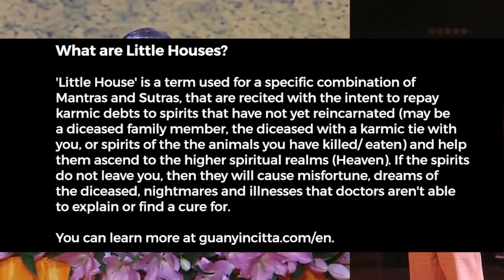11/05/2016 Totem Enquiry Belgium 1 of 6 (Eng Sub)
Master Lu’s Extraordinary Totem Cases during his Dharma Assembly on the 11th May 2016 in Brussels, Belgium (Eng Subbed).

After watching this video, you may have the following 2 responses: 1) is to say that everything is an act, discredit the video, close off your mind and overlook it. Or 2) a surge of curiosity swelled within you, and you are interested to find out whether this ‘Master Lu’ character is genuine or a fraud. There’s nothing wrong with being curious, and finding out the truth would be better than staying ignorant.

I was originally a sceptic of the spiritual, regarding religions as man-made inventions and belief systems used to control and regulate the masses in an easier way, as a society would be a lot more peaceful if they believed in God/ Divine and heaven and hell after death. But a part of me also believed that there was an ‘Invisible Hand’ at work because there were just too many things that modern science and common sense cannot explain. Anyhow as you may have guessed already, I picked the second option just under a year ago, when I first watched his Totem enquiry video, and I’m happy I did, because the more I researched, the more I was convinced.

• He owns a radio station called ‘2OR Australia Oriental TV and Radio Station’ and he has consistently answered Totem enquiries and other metaphysical enquiries for the past 20 years. The following link is the time slots for it where normal people like you and me can call him if you were lucky enough (as you will be competing with all the other countless callers worldwide). Also, every conversation he had has been uploaded on Youtube (although all in Mandarin).

• His followers record and upload all his Dharma Assemblies on to Youtube for many years up till now (he began in 2012), so he is very transparent. He typically conducts a Dharma Assembly that lasts 3-4 days in 7-8 countries per year. The people asking for Totem enquiries are picked randomly via a ‘lottery’. You pick a random ticket number, and if your number is chosen, then you are invited to go on stage for a Totem Enquiry. There is no ‘cherry picking’ where right ‘guesses’ are published while wrong ‘guesses’ are not reported. The recording records the whole session of the Totem Enquiries at the Dharma Assembly of a particular day in one single take. (Although not obvious with my uploaded videos because viewers generally do not have the time to watch a 1-2 hour long session, so I have to cut it up to a per case video.)

• There are no fees charged to attend the Dharma Assemblies. Admission is free (though tickets are limited), and there are also free vegan meals for all attendees. All literature (instructions, books, scriptures) are distributed free. You can get them from the Guan Yin Citta Dharma Door Practitioner Center. I had visited the Practitioner Center in the UK, and they were nice and friendly people, atmosphere’s peaceful, and they don’t ask for any money.

What I got from this research is that they are very open and transparent with their practices. It doesn’t have any secrets or any hidden veil that suggest anything sinister. Also, no fraud can withstand the tests of time, and if he were a fraud, then his number of followers wouldn’t have grown to 10,000,000 worldwide and still growing today. Especially in today’s modern age of information and technology where everything is quite transparent, so any ‘superstition’ has less room to grow and fester. So then, I looked at even more videos of his Totem enquiries, and I was awestruck each and every single time I watched. Anyhow, any more words from me are useless, and I can only hope that you take option 2).

I am only an enthusiastic translator. I wanted to share because it had a profound effect on my life and I thought it was a pity that people who don't understand Mandarin were potentially missing out on something big. But I'm happy to answer any genuine questions to the best of my (limited) ability, but I won't get myself involved in any malicious debate.